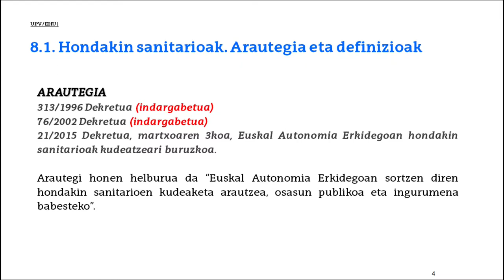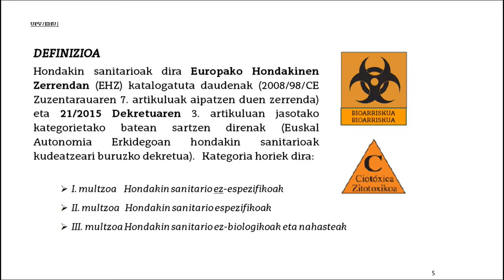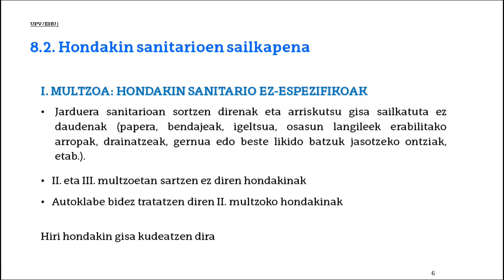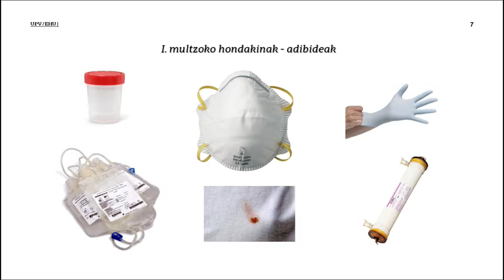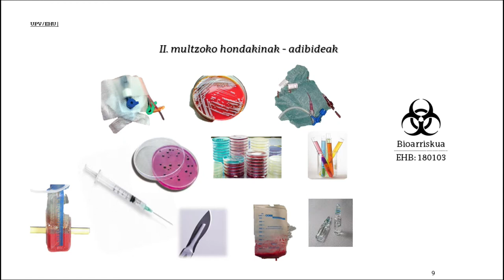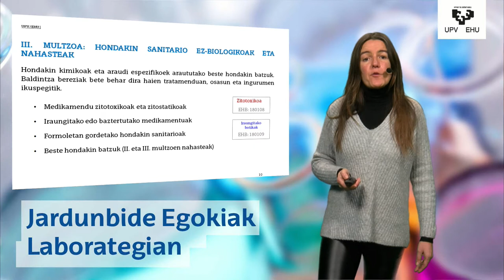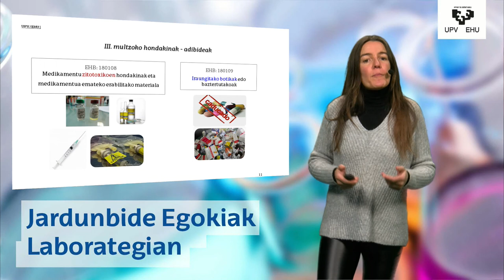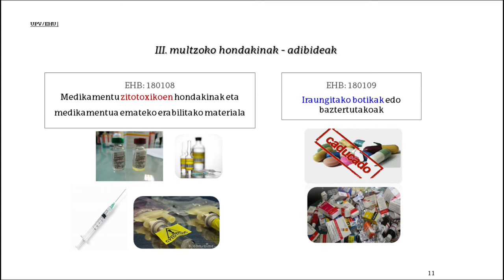8 Modulua: Hondakin Sanitarioak. Araudia, Definizioa eta Sailkapena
Jardunbide Egokiak Laborategian - 8 Modulua:  Hondakin Sanitarioak. Araudia, Definizioa eta Sailkapena
Aitxiber Zallo